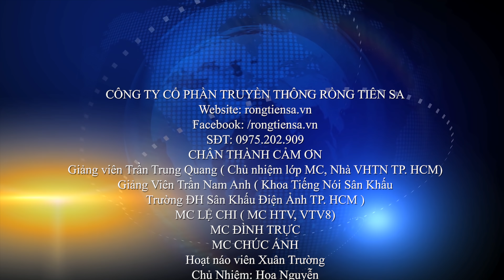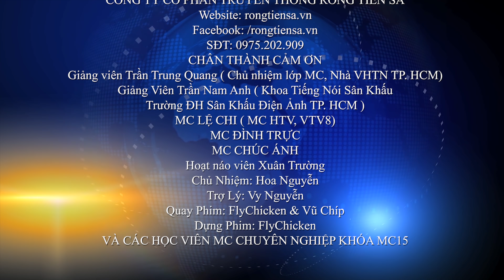Ghi Hình Trường Quay [MC13] - Rồng Tiên Sa - Dạ Lê & Thu Hiền